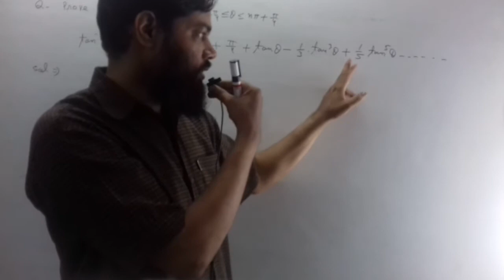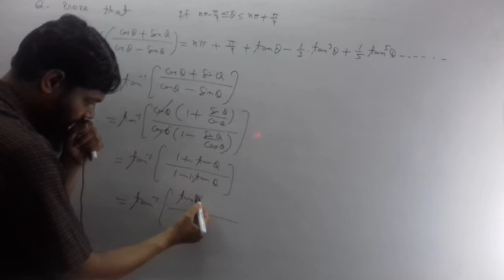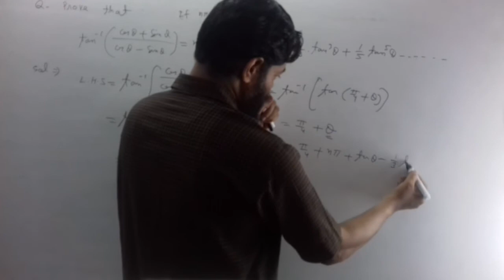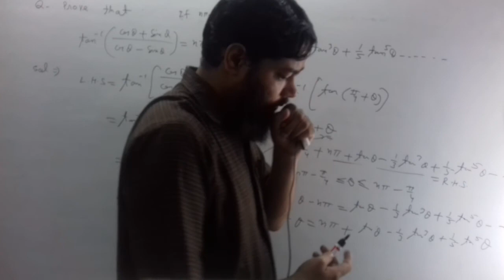tan-1(1+cosθ/1-cosθ)=n.π+π/4+tanθ_1/3tan^3θ+....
B.Sc. Mathematics:Trigonometry:gregory's series